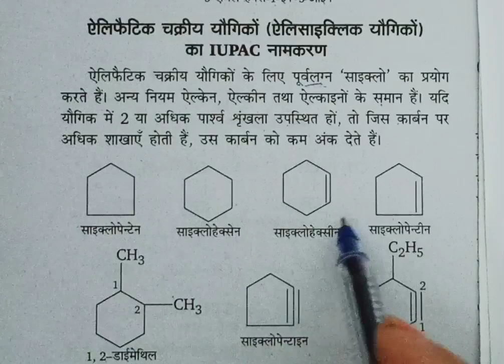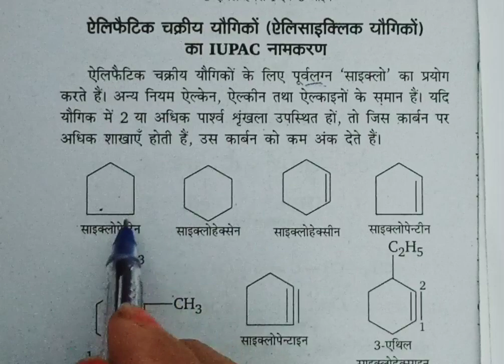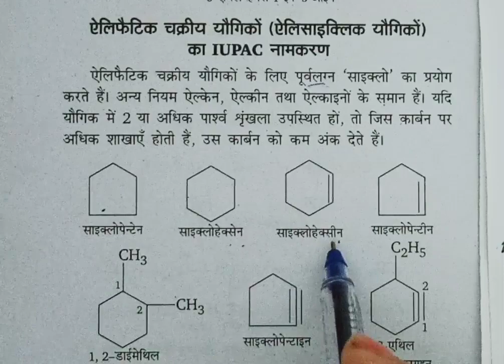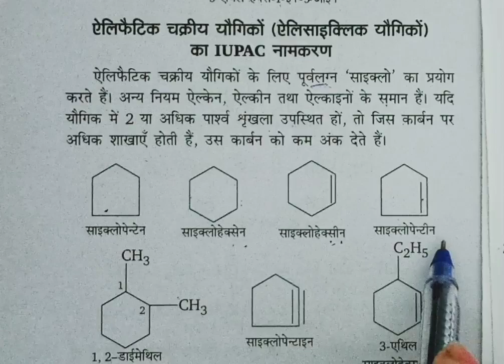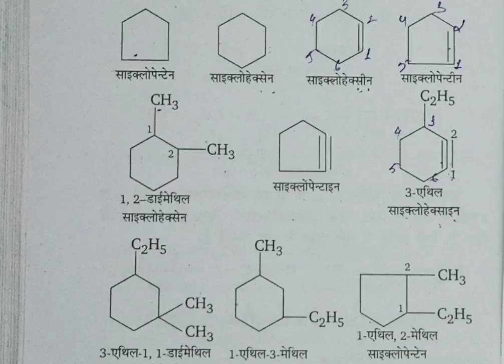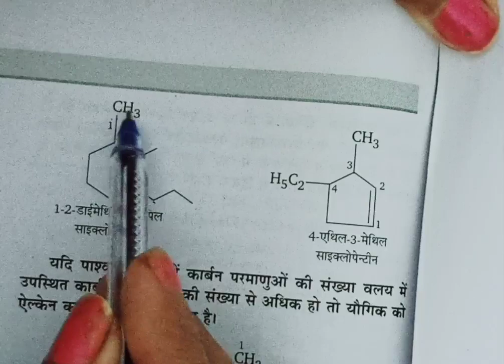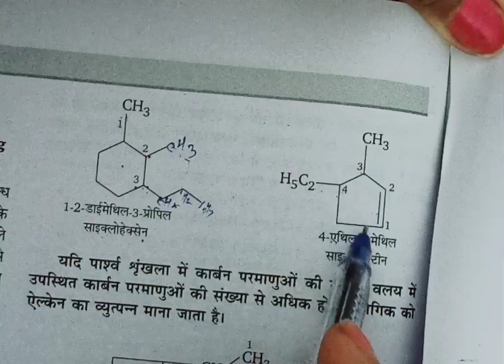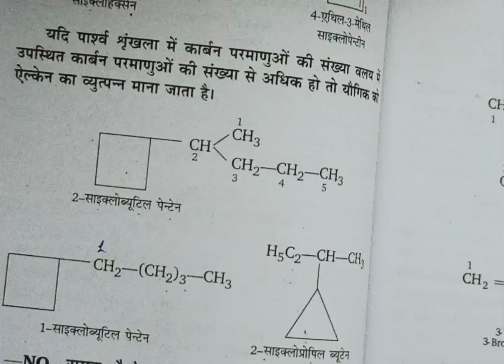alicyclic yaugikon ka IUPAC namkaran (important topic for UP board 10th and 12th class board exam)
band sanrachana wale IUPAC